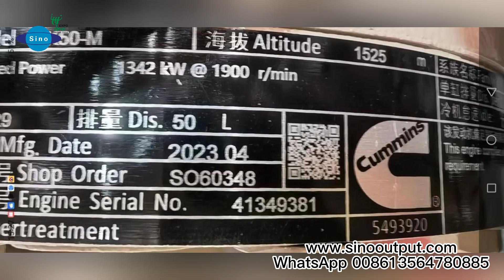Sinooutput Cummins marine engines model K50-M ready for ship, 1342KW/1900rpm, displacment 50L